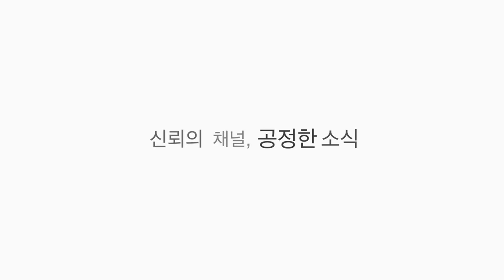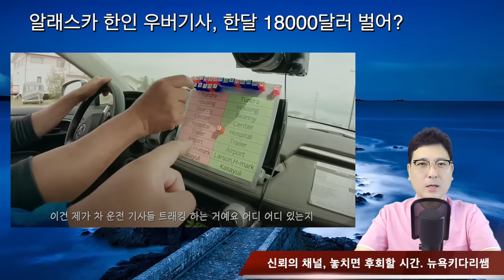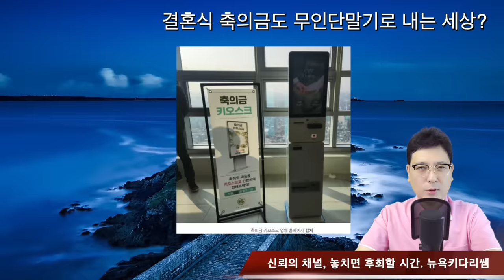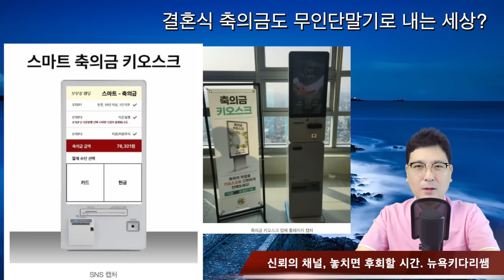미국에서 투자하고 사면, 돈 번다는 분야/알래스카 한인 택시기사, 한달 18000달러 벌어?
한국에서 수술받은 미국인 환자, 사망에 4억원 배상 판결
미국,11월 이후 & 금리 인하후, 투자하고 사면, 돈번다는 분야
알래스카 한인 택시기사, 한달 18000달러 벌어?
미국 Z세대에서 유행하고 있는 ‘각진 턱’
무급 초과근무한 호주인들, "퇴근 후 연락하면, 벌금 8만불
35도 넘는 더위, 1500달러 찾아 주기 위해서 2t 쓰레기 뒤져
결혼식 축의금도 무인단말기로 내는 세상?

1. 미국 삶속에 모습 이모저모
2. 한국 삶속에 모습 이모저모
3. 미국에서 꼭 알고 살아야 할 정보
4. 키다리 쌤과 Talk
5. 키다리 쌤과 Business 엿보기
6. 구독자 사연 소개
7. Road Driving
8. 뉴욕 키다리 쌤과 실시간 만남
9. 키쌤의 글로벌 핫이슈
10.NHK 글로벌 스토리